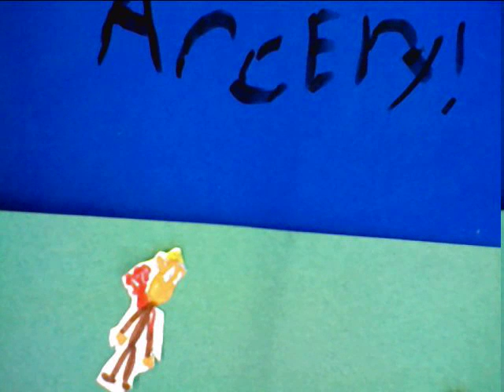Zach Paper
Archer